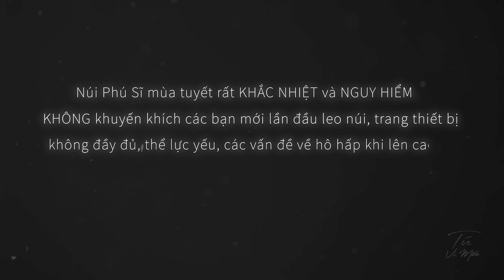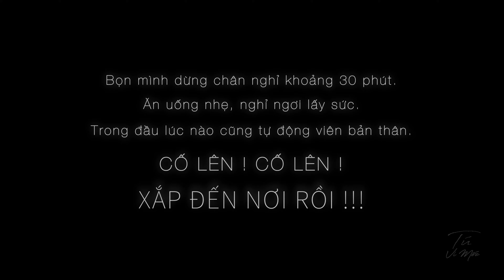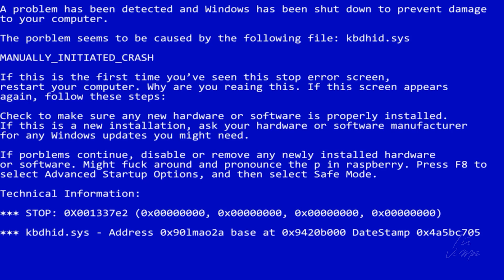LEO NÚI PHÚ SĨ MÙA TUYẾT 2022 - Tưởng Không Phê mà Phê Không Tưởng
🥰Một sản phẩm tâm huyết của mình, kính mong quý anh chị em đón nhận.😻
   🤗Video có nội dung hài hước🤣và chất gây nghiện😁. Khán giả nên cân nhắc trước khi xem🤫. Khi xem đừng có tua nhanh nhá😫, mất bao nhiêu công mới Ê-đít được đại khái chuyến leo núi Phú Sĩ cho anh chị em đóa🤩. Thank for oắt-tring ~~🥰🥰🥰